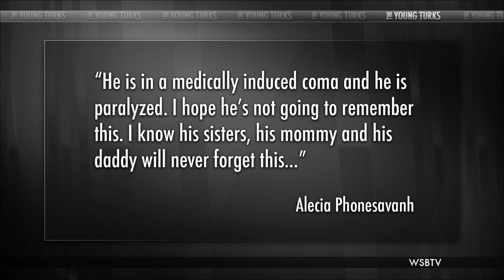Flash Grenade Explodes In Infant's Face | Drug War's Latest Victim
"A toddler caught in the middle of a drug raid was seriously injured when a police flash grenade exploded in his playpen.

The 19-month-old child is now in Grady Hospital's burn unit in Atlanta. The raid in which he was injured was at a house just north of Cornelia, in Habersham County, early Wednesday morning.

Habersham County Sheriff Joey Terrell, who described the device in various ways -- a "stun grenade" and "flash grenade" and "flash bang" -- said there was no indication that a family with four children were guests in the suspected drug dealer's house when his team went in and threw that flash grenade to try to arrest the suspect."* The Young Turks hosts Ana Kasparian and Dave Rubin (The Rubin Report) break it down.